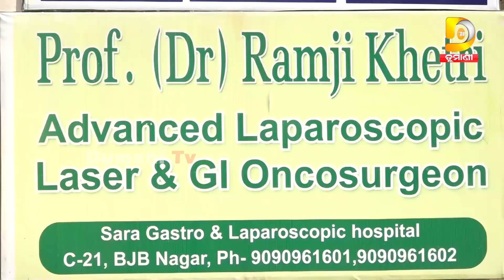ପରିବାର ଲୋକଙ୍କ ସହ ମଜା ନେଉଛୁ ବେଳାଭୂମି ଯାତ୍ରା